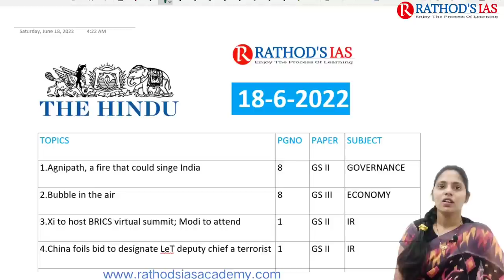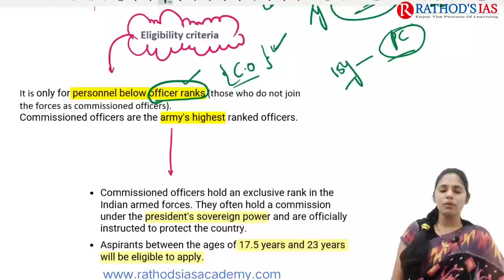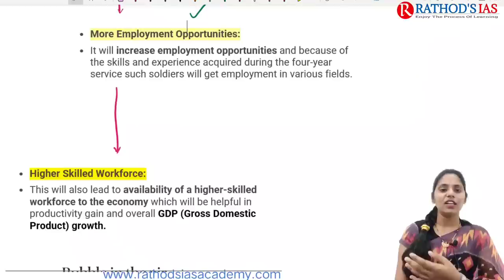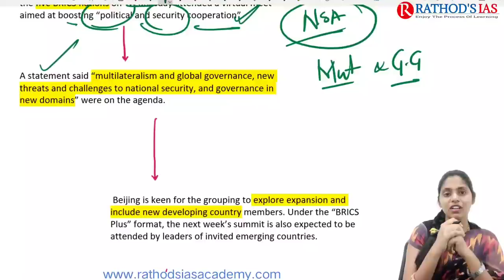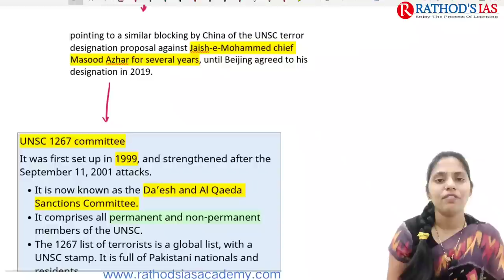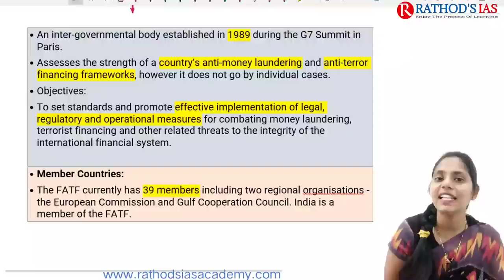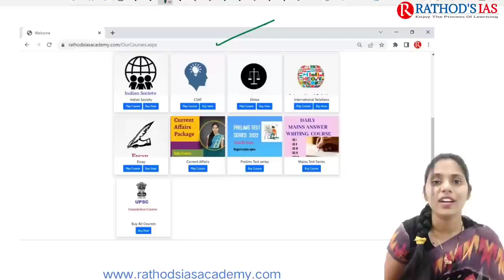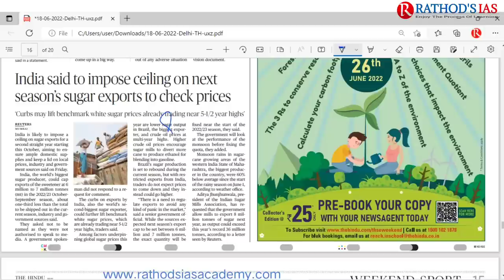18 June 2022 | The Hindu Newspaper Analysis in English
18 June  2022 The Hindu Analysis and The Hindu Editorial Analysis